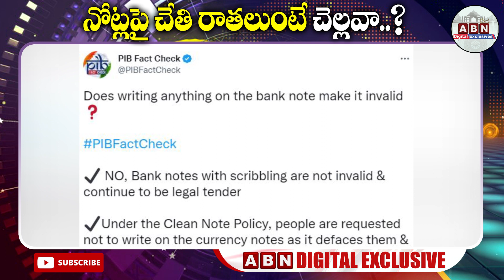నోట్లపై చేతి రాతలుంటే చెల్లవా..? || Indian Currency Notes || ABN Digital